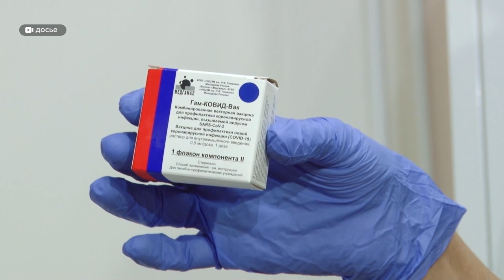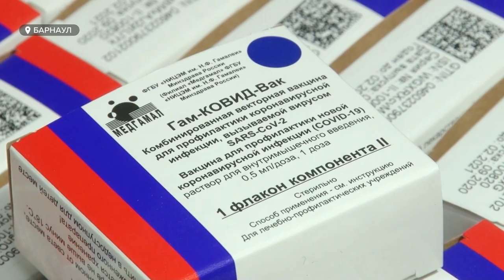Прививка от COVID-19: кто ставит вакцину «Спутник V»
Уже более двух тысяч жителей края поставили новую вакцину от коронавируса. Из них почти полтысячи поставили уже вторую прививку. Напомним, вторую дозу «Спутник V» вводят на 21 день после первой. И, кстати. В крае начали  вакцинировать от коронавируса людей старше 60-ти лет. Но пока это единицы.